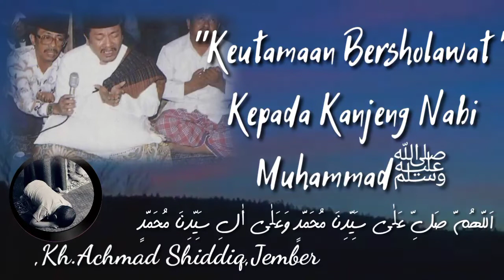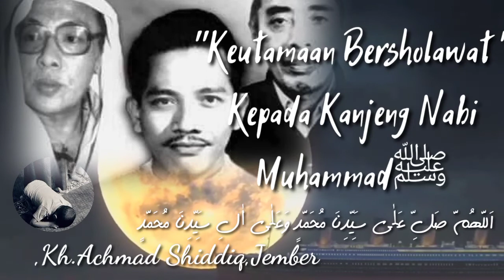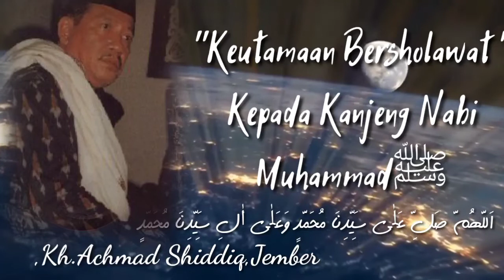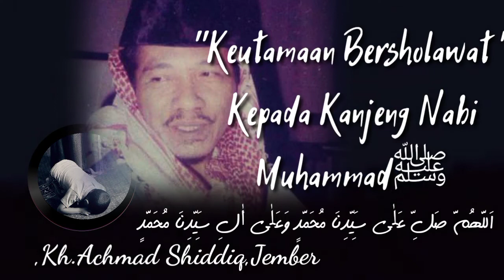Keutamaan Bersholawat Kepada Kenjeng Nabi Muhammadﷺ||KH.Achmad Shiddiq jember